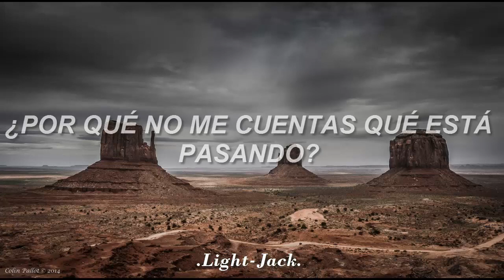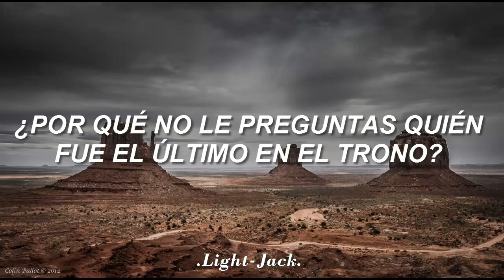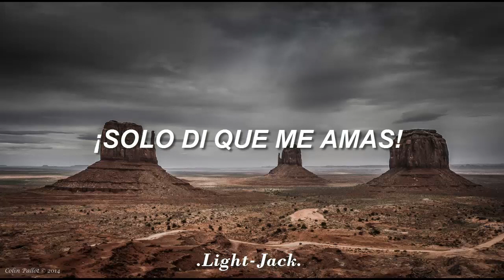Fleetwood Mac - "Tusk" ||LETRA EN ESPAÑOL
"¿Por qué no me cuentas qué está pasando?"

Créditos a mi amigo Franco por recomendarme esta canción.